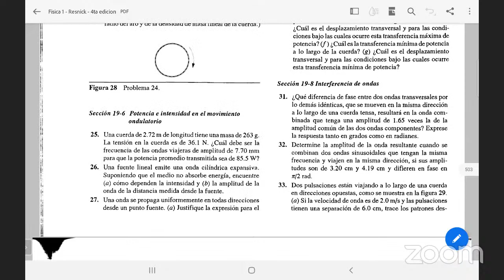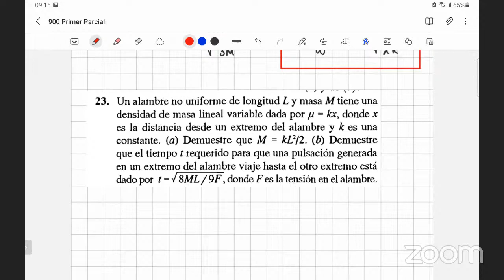018 FS 200 1100 Repaso de ondas mecánicas